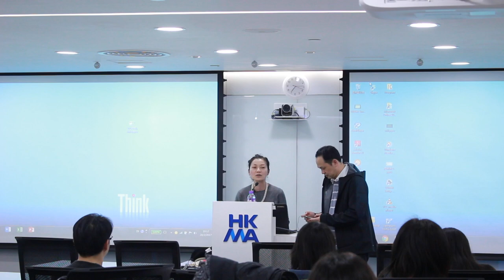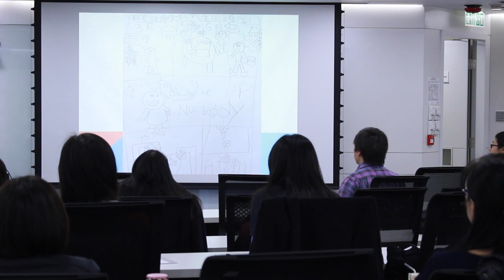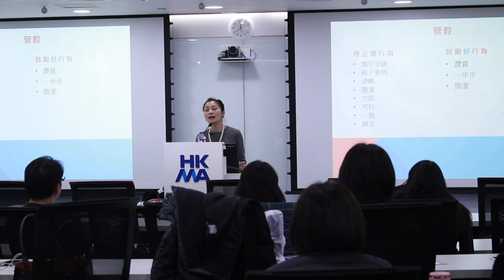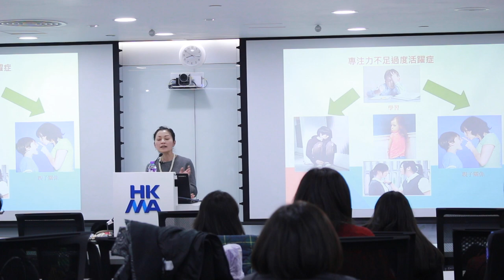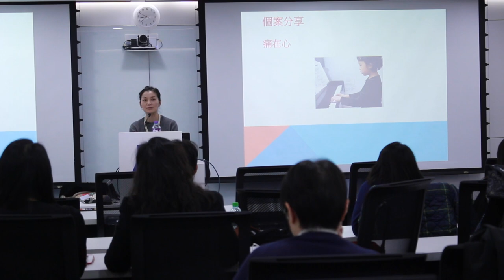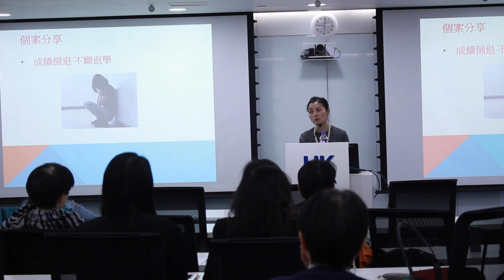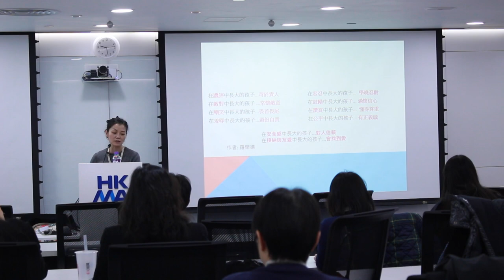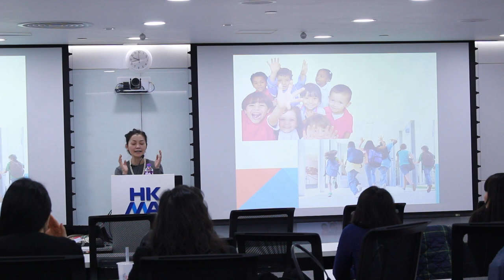香港精神科專科醫生 林美玲醫生 hkma